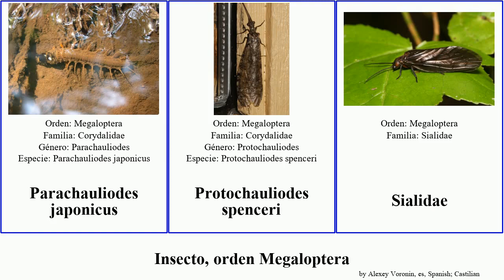Insecto, orden Megaloptera japonicus concolor Parachauliodes spenceri Sialis Dysmicohermes Hickory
insecto orden Megaloptera.
insect of Order Megaloptera, language: es.

Chauliodes pectinicornis
Chauliodes rastricornis
Chauliodinae
Corydalinae
Dysmicohermes disjunctus
Neohermes concolor
Parachauliodes continentalis
Parachauliodes japonicus
Protochauliodes spenceri
Sialidae
Sialis fuliginosa